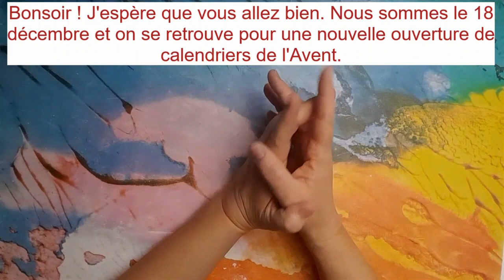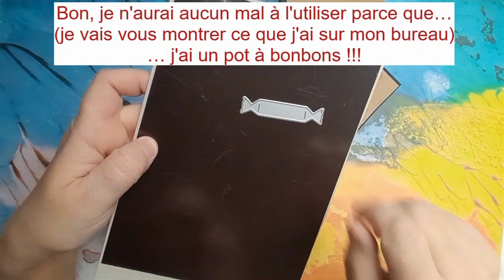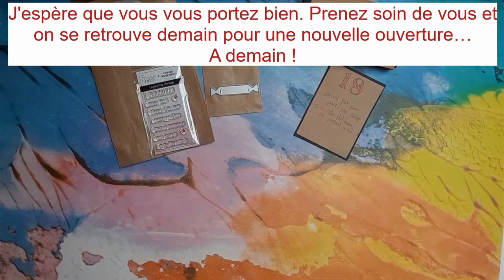Ouverture de calendriers de l'Avent Scrap: 18 décembre 2023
Dans cette vidéo, je vous propose de découvrir les pochettes cadeaux du 18 décembre 2023 des calendriers de l'Avent "Douceur" (sans die) de la boutique Scrap Didi, de la boutique Fée du Scrap et de mon échange avec Sandy de la chaine Youtube Dydy création.

Mon dressing Vinted: opalescrap

N'hésitez pas à me contacter:
par Facebook et Messenger: Page Opale Scrap

Bises.

Céline